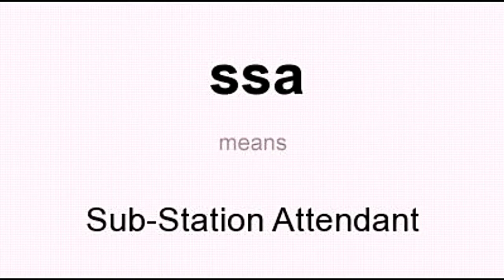Working of SSA (sub station attendant) in 2 mintues | Typing world